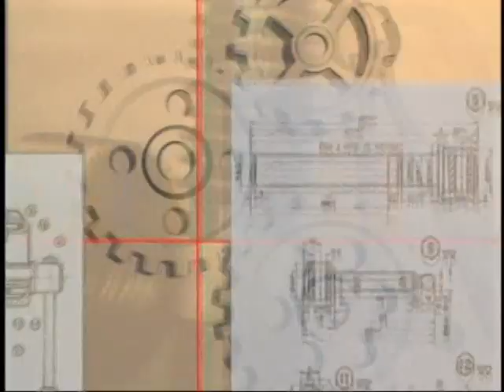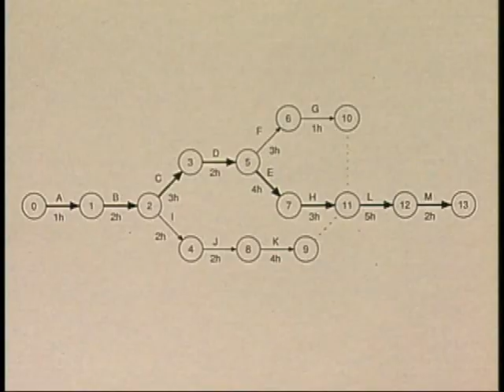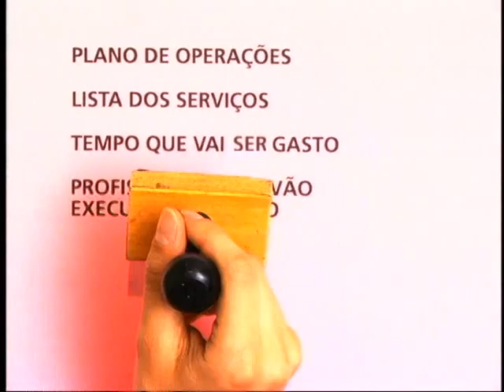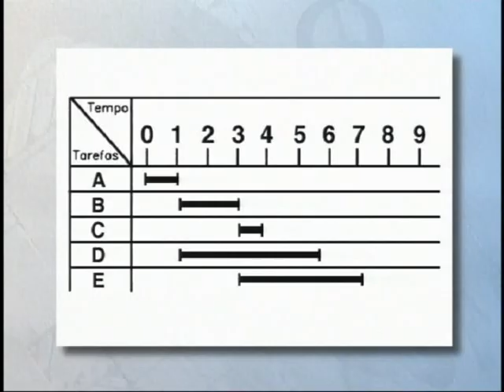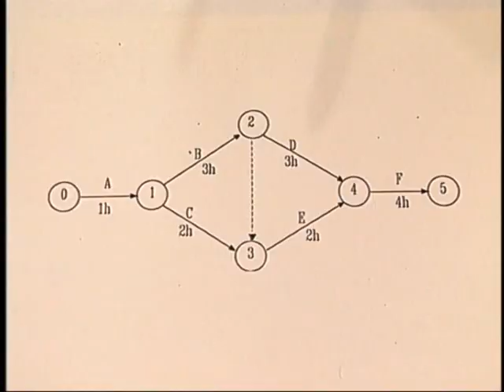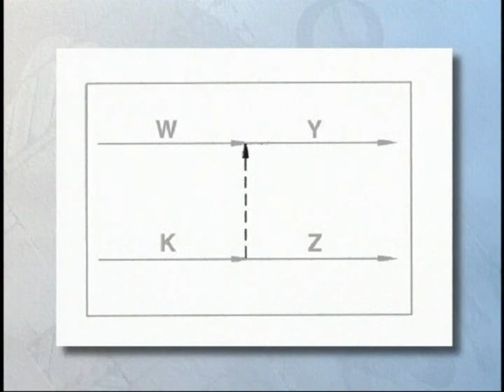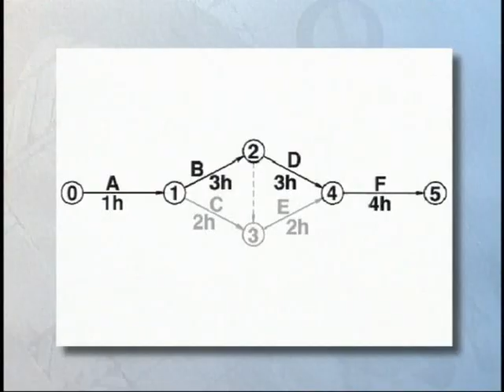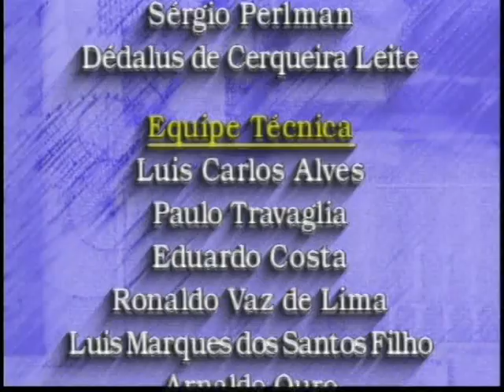Aula 3: CPM (Critic Path Method) – Método do caminho crítico